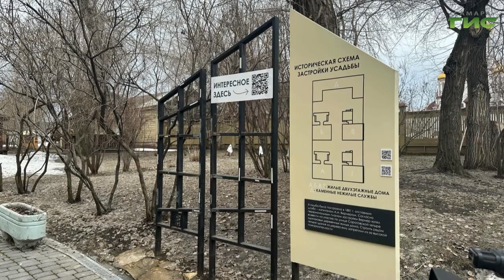В Самарском литературном музее откроется новая экспозиция усадьбы Алексея Толстого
Самарский литературный музей готовится к открытию новой экспозиции. Летом жители и гости города смогут поближе познакомиться с усадьбой писателя Алексея Толстого, погрузиться  в ее историю, познакомиться с теми, кто когда-то  там жил. Проект носит название "Смыслы усадьбы". Как проходит подготовка к выставке, увидела наша съемочная группа.